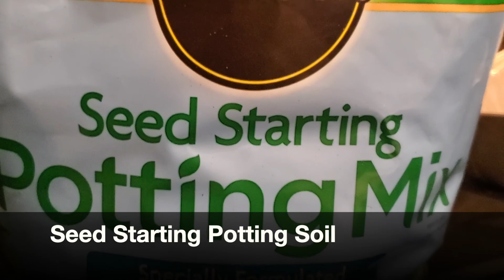How To Start Growing Seedlings Indoors! - Hasire Usiru Gardening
How To Start Growing Seedlings INDOORS!

Links to some of the materials used:
Biodegradable Bags
Seed Starting Potting Soil :